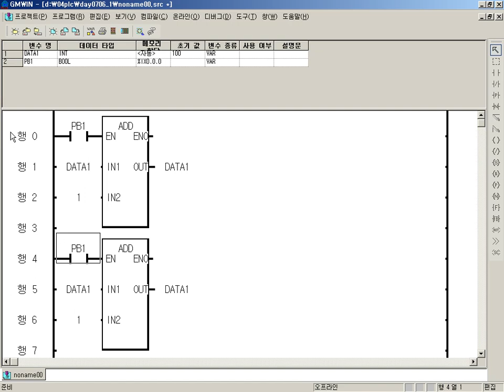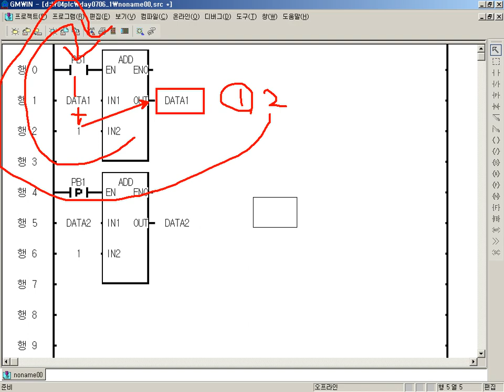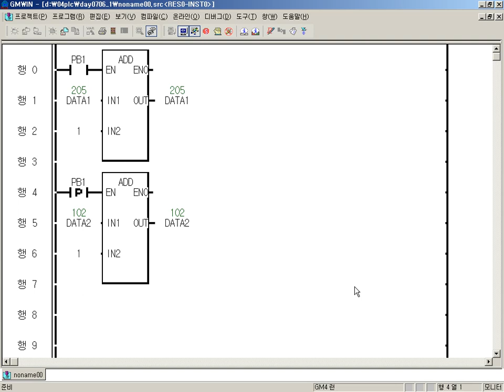GLOFA PLC ADD사용시 주의점